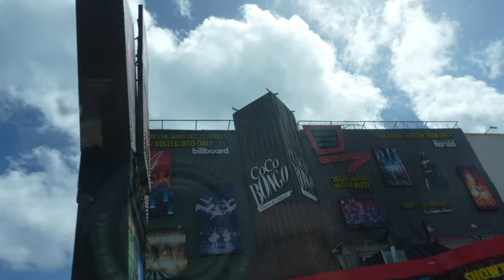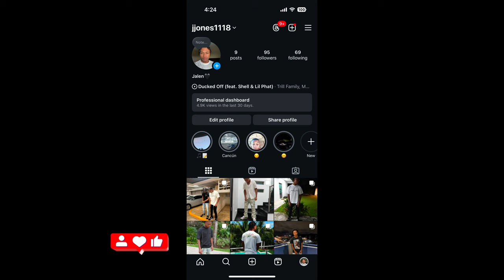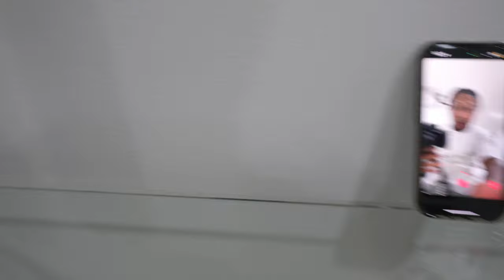Day 2 in Cancun: Beach, Food, Snacks, pool!